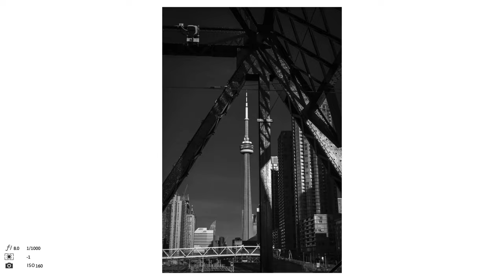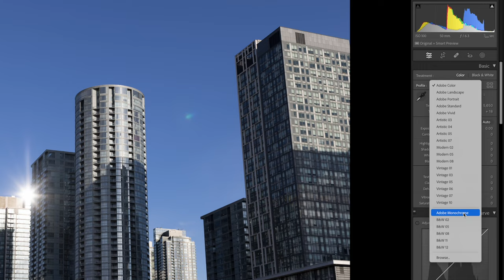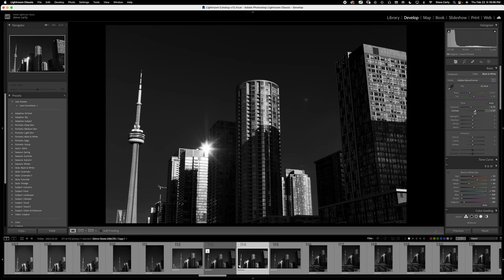Lens Diaries: 50mm // THIS Lens Redefines Normal. photography 📸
In this episode of "Lens Diaries," I apply 30+ yrs of experience shooting Editorial Portraits, Fashion and commercial work and apply what I know to Street Photography. I explore Toronto's vibrant urban landscape through the lens of a Canon EF 50mm 1.2L for some relaxing POV street photography. I'll guide you, my amazing viewers through the bustling streets of Toronto, capturing candid moments and stunning scenes with expert tips and tricks on framing, composition, lighting, and exposure. I include my EXIF data on every frame so you can see my camera settings if you appreciate these details.

🧨 You could become part of my Photographers Pro Education system and start building your Photography Career, right now: 💥 ✅ I hope this content brings you value.

👑 THE CARTY METHOD - EDUCATION SYSTEMS

📸 THE “FULL GEAR LIST” OF A 33YR PRO.

HERE ARE SOME WAYS I CAN HELP YOU.

👑 ABOUT CARTY.